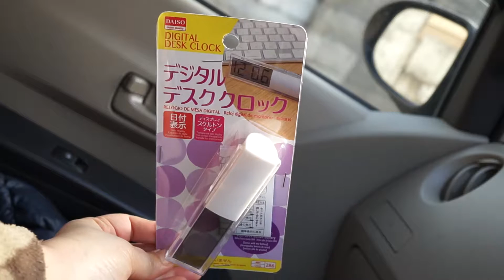digital desk clock ダイソーどこでも 置ける デジタルデスク クロック スケルトン ディスプレイ 日付表示方法 Review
型番：時計　Clock２８６（ＴＬ－１１２）/電池：ＬＲ４４×１個使用/(株)大創産業